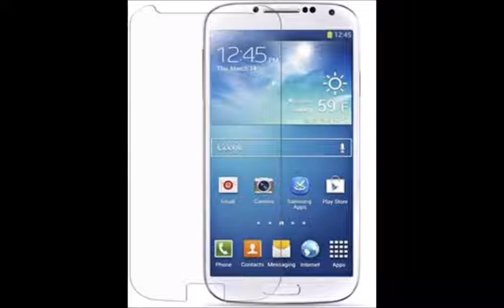Samsung Galaxy Win 2 First Look & Specs